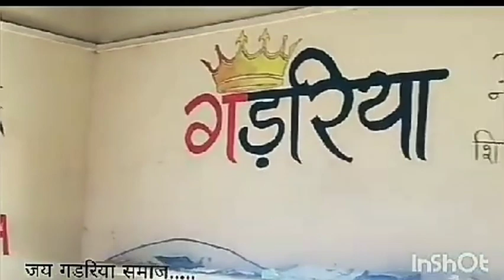Veer Gadariya - तीनो ही त्रिलोक में होरी जय गडरिया की_ Begampur team Gadariya Samaj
गाँव बेगमपुर की टीम एक gadariya song लेकर आ रही है सभी इस song को ज्यादा से ज्यादा support करे।
Channel name - Begampur music
गडरिया संस्कृति🐏❤️🐏
जय गडरिया समाज
जय वीर गडरिया
हर हर महादेव
हमारा समाज हमारी पहचान
हमारी संस्कृति हमारी पहचान
गडरिया समुदाय के होलकर राजवंश के
संस्थापक:-महाराजा श्रीमंत सुबेदार मल्हारराव होलकर जी
जय महाराणी अहिल्याबाई होल्कर की
महिला स्वतंत्रता सेनानी वीर गडरणी मामकोर गडरिया
1857 के महासंग्राम के नायक शीतल पाल गडरिया जी
महान स्वतंत्रता सेनानी क्रांतिवीर जोखई पाल गडरिया  जी
महान स्वतंत्रता सेनानी क्रांतिवीर वीराबद्रन कुरुम्बा जी
महान स्वतंत्रता सेनानी क्रांतिवीर संगोल्ली रायन्ना जी
सन्त शिरोमणि कनकदास
सन्त शिरोमणि बालूमामा जी
भक्त श्री श्री 1008 भक्त अमरा जी
भक्त शिरोमणि खुशहाली बाबा की
गडरियों के ईष्ट महादेव